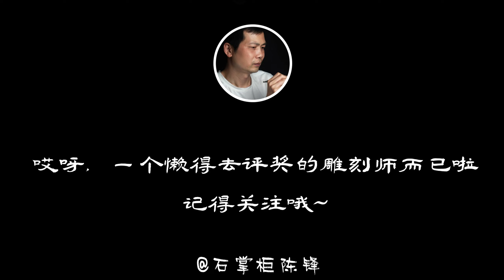珍藏近十年的翡翠料子！一刀切开先惊后喜？避裂雕琢满色小精品！ | 石掌柜陈锋 | 玉雕大师 | 私人定制 | 翡翠雕刻 | 玉石雕刻 | 中国传统技艺 | 中国传统文化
珍藏近十年的翡翠料子！一刀切开先惊后喜？避裂雕琢满色小精品！

此帐号为本人该平台唯一账号，请认准”石掌柜陈锋”哦。
您好，承蒙厚爱，感谢关注手艺人。
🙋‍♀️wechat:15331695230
🙋‍♀️line:chenfeng1978